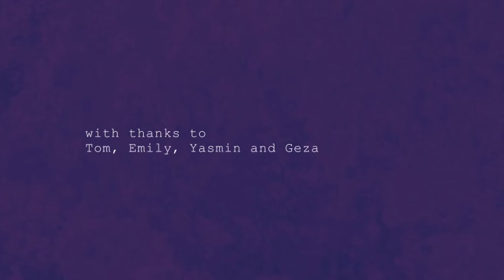GUITAR with HORN SECTION: 'Sasquatch' (ft. Tom Walsh, Emily Francis, Yasmin Ogilvie and Geza Molnar)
So excited to finally share this with you all - it's been brewing for a long ol' time! When I first released the solo version of Sasquatch around 2 years ago I thought: this needs to have a version with horns. And here it finally is! So immensely grateful to the fabulous musicians involved:

On trumpet: Tom Walsh. On alto sax: Emily Francis. On tenor sax: Yasmin Ogilvie. On trombone: Geza Molnar. Horns arrangement by Emily =)

Bartłomiej M, Corinna K, Nigel J, Kevin B, 盐之花, Paul S, Kevin C, Floris K, David J,  Lukas H, Lyndon T, Don S, Chris C, Mandy C, Kim V, Craig C, John C, Jay R

Audio mix and master by Oli Whitworth.
Produced by Will McNicol.